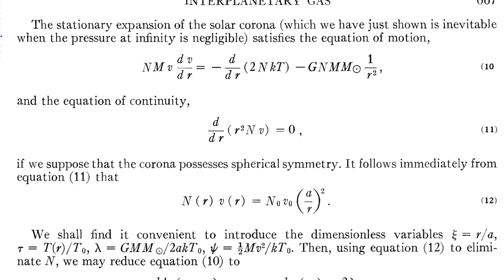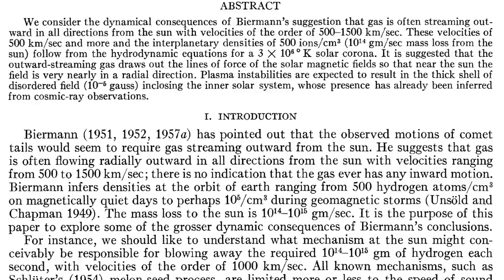Eugene Parker on Parker Solar Probe and Solar Science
Eugene Parker, professor emeritus of physics at the University of Chicago, and namesake of NASA's Parker Solar Probe mission, discusses his work in solar physics and the spacecraft that bears his name with Parker Solar Probe project scientist Nicola Fox, from the Johns Hopkins Applied Physics Lab.

Parker Solar Probe is part of NASA’s Living With a Star program to explore aspects of the Sun-Earth system that directly affect life and society. The Living With a Star flight program is managed by the agency’s Goddard Space Flight Center in Greenbelt, Maryland, for NASA’s Science Mission Directorate in Washington. The Johns Hopkins University Applied Physics Laboratory in Laurel, Maryland, manages the mission for NASA. APL designed and built the spacecraft and will also operate it.

Thanks to the University of Chicago for footage and images of Dr. Parker